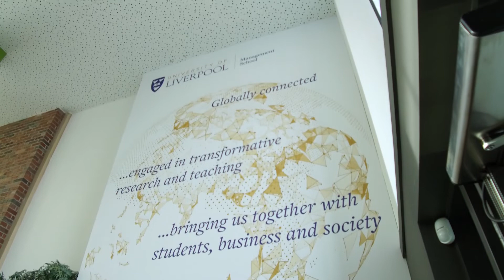University of Liverpool: Global Citizenship Network Walk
On Wednesday 13th November 2019, the University of Liverpool's Global Citizenship Network went on a Global Citizenship walk around the University of Liverpool campus.

Global Citizenship is one of the university’s three graduate attributes as defined within Curriculum 2021. The Global Citizenship Network explores issues around internationalisation, inclusivity and diversity and education for sustainable development in the curriculum.

Join our Global Citizenship Network if you would also like to be inspired by its vision of a fairer education

Video by the Digital Resources Team, Centre for Innovation in Education - University of Liverpool.